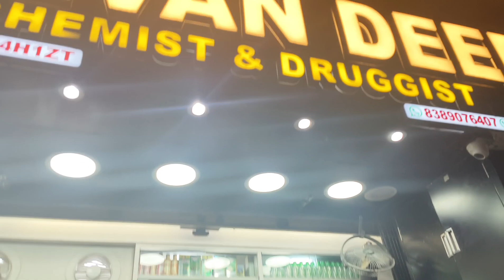রাত্রে একটু ঘুরাঘুরি 😍🥰